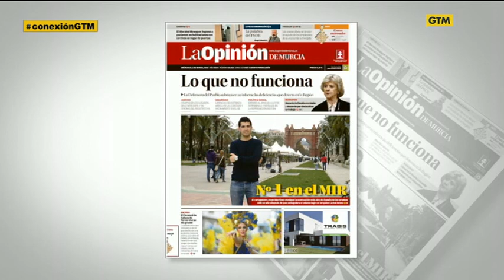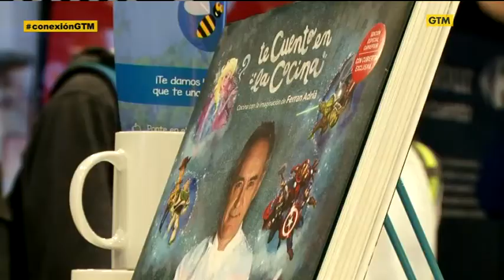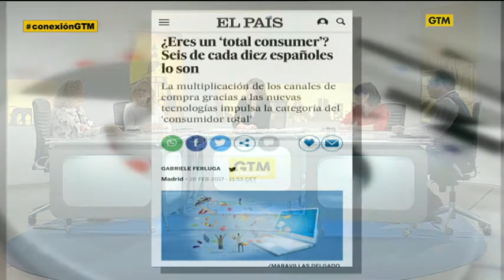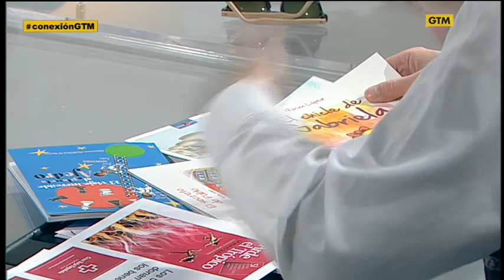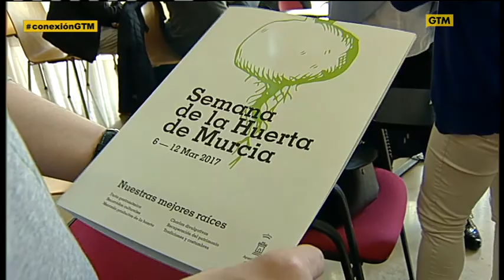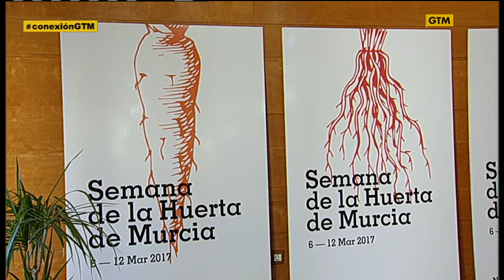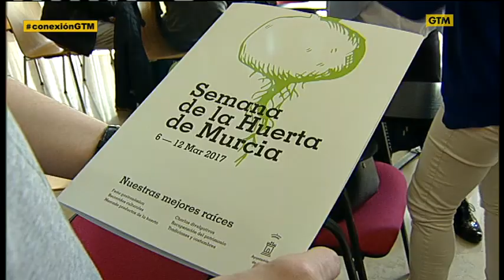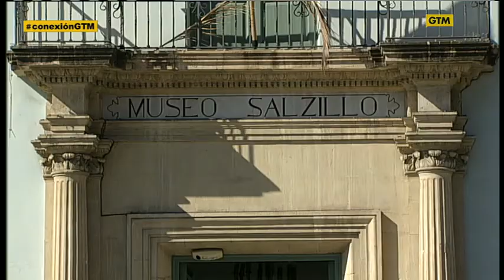Conexión Gtm. Miércoles, 1 de Marzo 2017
Toda la actualidad de la Región de Murcia.